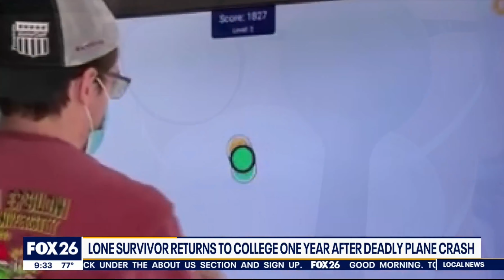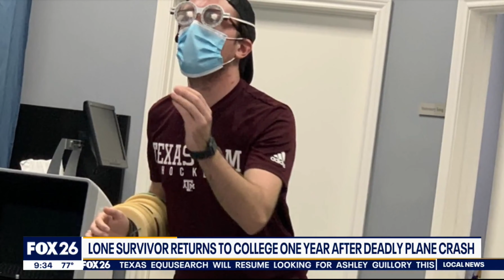Fox 26 Houston interviews former Centre for Neuro Skills (client) patient and plane crash survivor.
Fox 26 Houston interviews former Centre for Neuro Skills (client) patient and plane crash survivor. CNS' Valentina Neufeld is also featured.